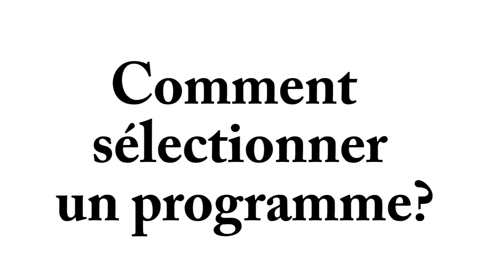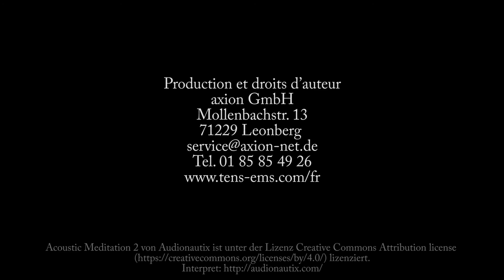TENS - Placement des électrodes en cas d'épicondylite, tennis elbow ou douleurs au coude du golfeur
Retrouvez dans notre boutique les électrostimulateurs TENS et les électrodes TENS utilisés dans la vidéo.

D’autres vidéos sur l’utilisation d’un appareil TENS ou une séance de musculation EMS sont à votre disposition sur notre chaîne You tube

L’épicondylite est une maladie douloureuse du coude, due à des lésions des tendons des muscles de l'avant-bras qui se fixent sur l'épicondyle.
Le tennis elbow (douleur au coude du joueur de tennis), les douleurs au coude du joueur de golf ne doivent pas être ignorées car beaucoup de blessures au coude peuvent être efficacement traitées dès les premiers stades. Le positionnement correct des électrodes dans un traitement TENS peut soulager la douleur du coude.

Ce tutoriel vous montre comment placer correctement les électrodes tens en cas de douleurs au coude.  Nous vous proposons également une sélection de programmes si vous utilisez l’électrostimulateur STIM PRO X9+ ou T-800.